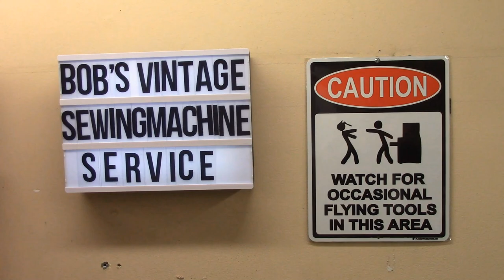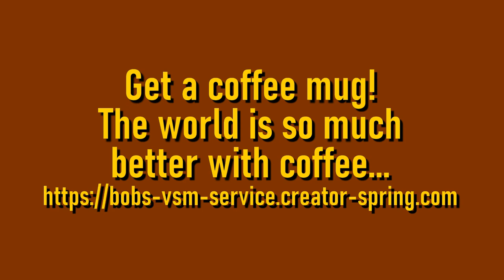A Potted Motor for Lori - A benchside chat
This arrived in the mail today (a Friday) and gave me an excellent way to wind down from my day job. Lori from Minnesota sent motor in for a cleaning and rewire. She didn't send the bobbin winder, so this one goes pretty quick. It wasn't my plan to roll video on this, but I figured what the heck, someone might get something out of it. I know I've done a lot of potted motor rewire videos, but every once in a while I catch a better view of part of the procedure, or do something slightly different. Regardless, this is in real time with the exception of the 5 minutes I was away at the sink cleaning the body, and about a minute at the bench motor cleaning the commutator bars. I called Lori after I finished the motor to let her know it was done and going out in tomorrow's mail. She told me that she too is a YouTuber! Before I edited this video, I checked her channel out - she is prolific! My count was 1439 videos over a 9-ish year production span, so she's a busy lady. I'll link her channel below.